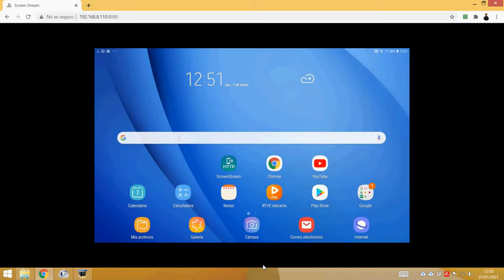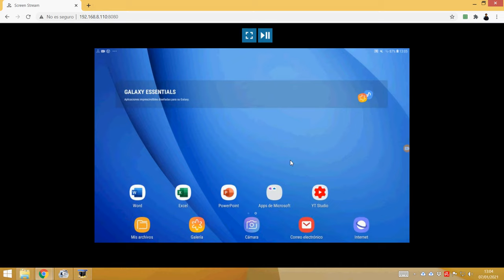Cómo conectar el celular al proyector- Cómo ver el móvil o tableta en el proyector u ordenador.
Cómo conectar el móvil o tableta al proyector sin cables con una App y un ordenador.

La App mostrada es Screen Stream over HTTP (Escoge modo local en la parte superior):
Escoge modo local en la parte superior.

Si usas Iphone o Ipad puedes instalar en el PC el software Lonely Screen y usar Apple TV.